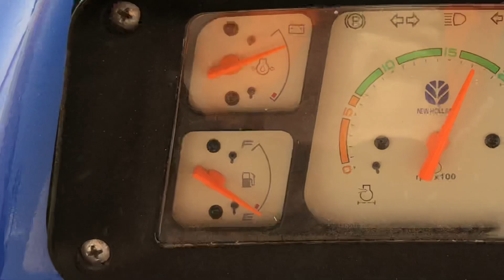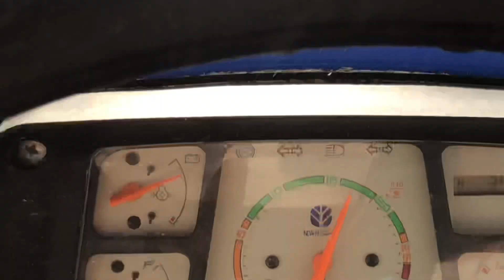Newholland 5620 pto performance with straw reaper 💪